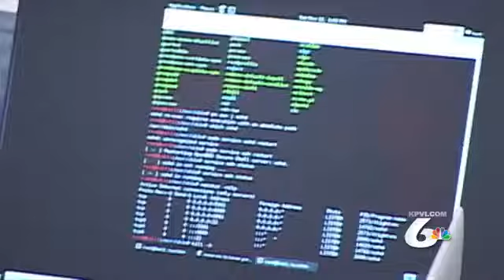ISU President says fantastic things are on the horizon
Idaho State University President Arthur Vailas says there are fantastic new things on the horizon for ISU.